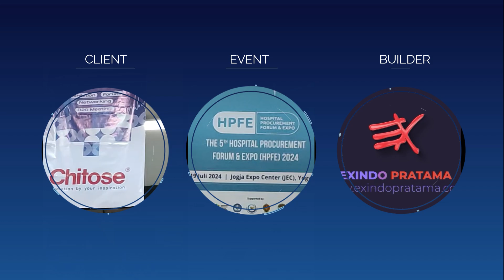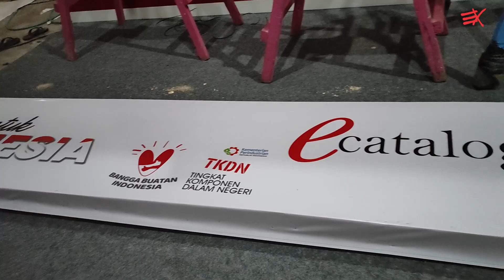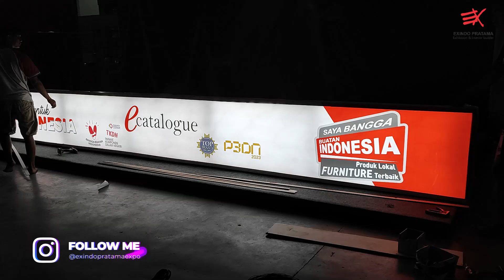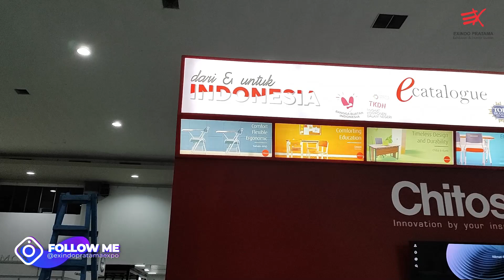CHITOSE ORDER BACKDROP KE EXINDO LAGI DAN LAGI SAMPAI TIADA LAGI !!!!!!!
Tingkatkan penjualan Produk dan jumlah pengunjungmu dalam event dengan desain booth minimalis serta natural serta bisa menyesuaikan lingkungan indoor maupun outdoor, Exindo Pratama memberikan pelayan terbaik untuk mengelola acara anda karena banyaknya layanan yang kami berikan untuk customer kami

- Desain Booth Stand
- Stand Partisi R8
- Booth Stand Partisi R8
- Booth Stand Partisi Rak Buku
- Desain Interior
- Desain Backdrop
- Desain Welcomegate
- Jasa Produksi Booth Stand
- Sewa Booth
- Sewa Backdrop
- Sewa Welcomegate
- Jasa LiveStreaming
- Jasa Dokumentasi Pembangunan
- Jasa Dokumentasi Event

TAGS
Kontraktor Pameran Jogja
sewa backdrop murah
harga sewa backdrop
jasa desain backdrop minimalis
pembuatan backdrop pameran
sewa backdrop pameran di
backdrop acara peresmian
backdrop pernikahan
bakcdrop jualan
backdrop nganten
dekorasi backdrop minimalis
jasa decorasi backdrop acara